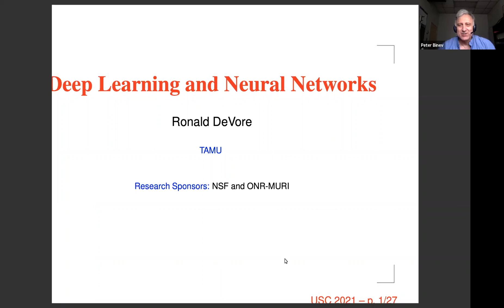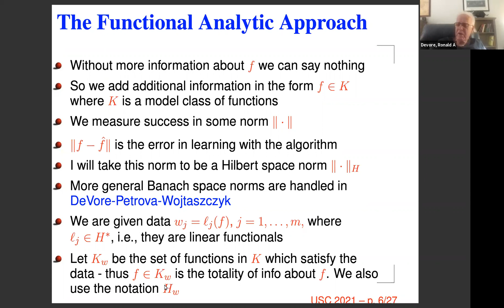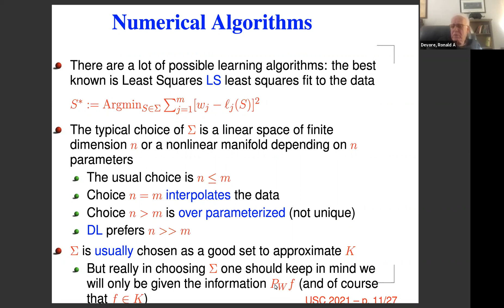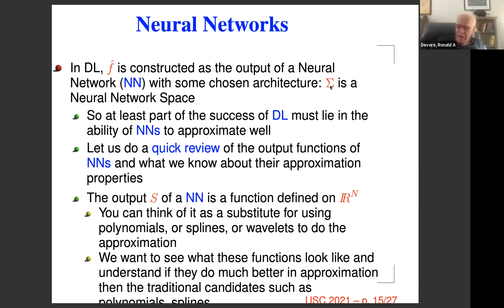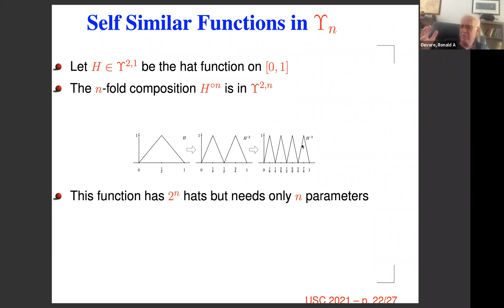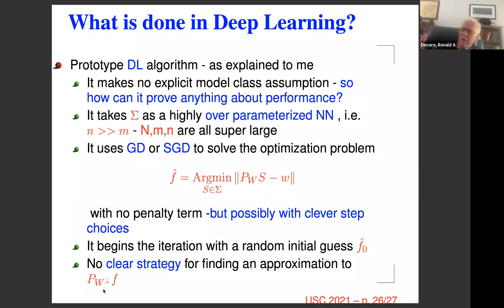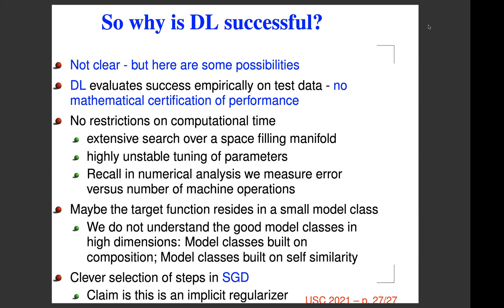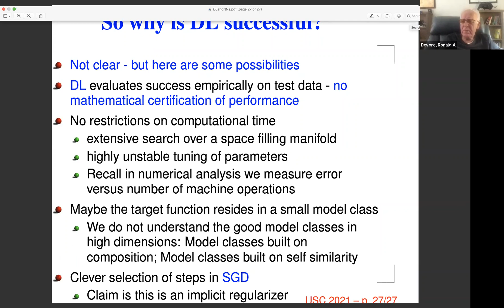RON DEVORE: Deep Learning and Neural Networks: The Mathematical View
Deep Learning is much publicized and has had great empirical success on challenging problems in learning. Yet there is no quantifiable proof of performance and certified guarantees for these methods. This talk gives an overview of Deep Learning from the viewpoint of mathematics and numerical computation.